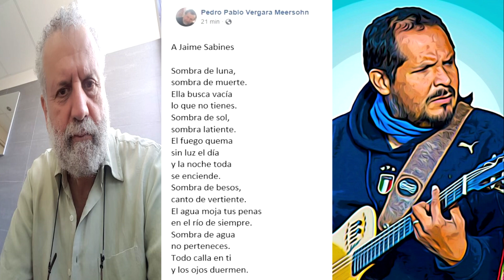Sombra de luna y muerte - A Jaime Sabines - Vergara Meersohn/Gonzalez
Sombra de luna y muerte
A jaime Sabines